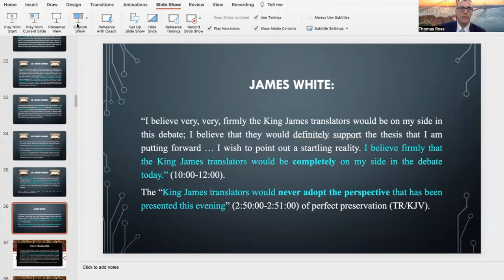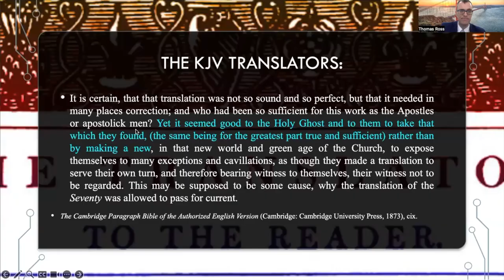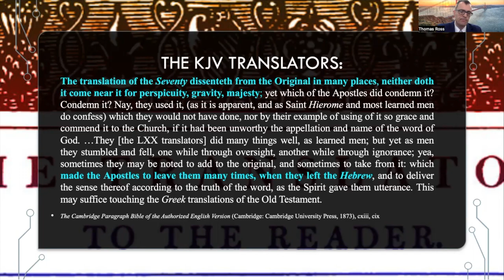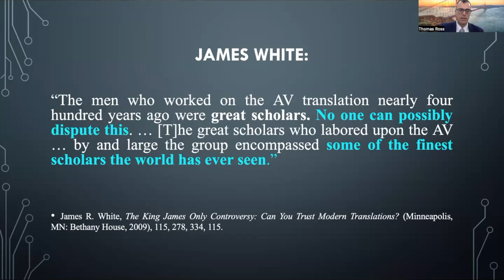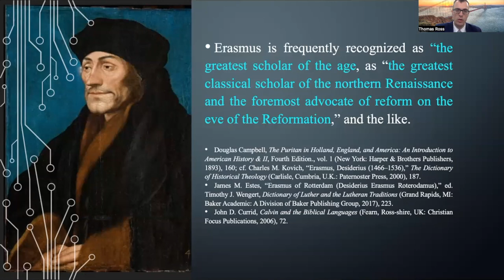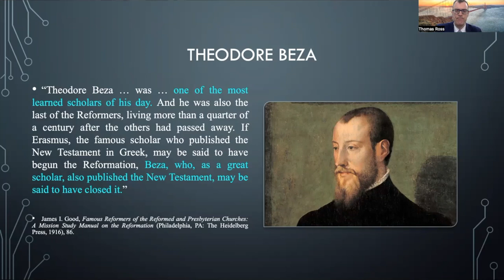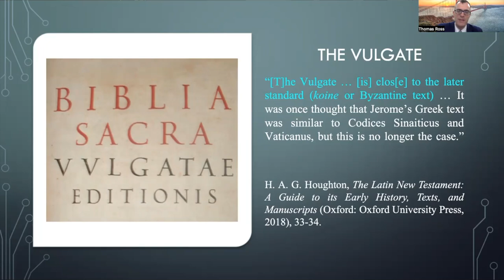James White and Thomas Ross Debate Review #6: the LXX (Septuagint), Latin Vulgate & KJV Translators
Part six in this series of debate review videos by Thomas Ross of the arguments made by both sides in the James White / Thomas Ross King James Version Only debate reviews James White's claim that the King James Version translators would prefer modern versions to the King James Bible in in relation to what the "Translators to the Reader" says about the LXX or Septuagint and the Latin Vulgate.

The statements in the KJV's "The Translators to the Reader" concerning the LXX fit exactly with what Thomas Ross said about the Septuagint in the debate, and exactly contradict James White's claims.  Dr. White claimed that "the King James translators would be completely on my side in the debate” (10:00-12:00). However:

1.) The KJV preface argues, from Apostolic practice, for not altering or amending even translations that have serious issues, based on the examples of the Holy Ghost and the Apostles. According to the KJV translators, even if modern translators know more about the Hebrew and Greek words for various flowers and rocks than did the KJV translators, the conclusion that Christians should give up the KJV for the LSB would not follow.

2.) James White had argued in the debate that the New Testament rejects the testimony of the Hebrew text in passages such as Hebrews 8:9 and Hebrews 10:5 to follow the LXX against the Hebrew text, contradicting Christ’s promise of Matthew 5:18. The allegation of White that the New Testament quotes the LXX even when the Septuagint mistranslates the Hebrew is important enough for a separate debate review video. Note at this point, however, that the KJV translators and the preface to the KJV took exactly the same position as Thomas Ross, and specifically repudiate what White argued. The KJV preface said that the Apostles had the Hebrew text as their final authority and rejected the LXX to follow the Hebrew whenever the two differed.  So how does this fact work with Brother White’s astonishing claim that the KJV translators would be “completely” on his side in our debate, based on the KJV preface?

The KJV "Translators to the Reader" notes: "The translation of the Seventy dissenteth from the Original in many places, neither doth it come near it for perspicuity, gravity, majesty[.] …They [the LXX translators] did many things well, as learned men; but yet as men they stumbled and fell, one while through oversight, another while through ignorance; yea, sometimes they may be noted to add to the original, and sometimes to take from it: WHICH MADE THE APOSTLES TO LEAVE THEM MANY TIMES, WHEN THEY LEFT THE HEBREW, and to deliver the sense thereof according to the truth of the word, as the Spirit gave them utterance."

Is there any reason to deny that the Apostles used the LXX when it was accurate? There is no reason believers in perfect preservation should deny this. But note that the KJV translators took the same position as Thomas Ross and KJV-Only perfect preservationists on this issue—they recognized that the Apostles could have quoted the LXX when it was an accurate translation of the Hebrew, but whenever the LXX differed from the Hebrew, Hebrew was always the authority. The Apostles never quoted the LXX when it mistranslated the Hebrew. That is what Scripture teaches in Matthew 5:18, it is what the KJV translators believed as documented in the preface, and it is what Dr. Ross argued for in the debate, while Dr. White argued for exactly the opposite, and by thinking he had a “gotcha” moment on me, gave reason to question whether he had ever seriously grappled with the case against what he was arguing.

Discussing the multiplicity of ancient Latin translations-when Latin was actually a vernacular language-the KJV translators said the vernacular “translations were too many to be all good, for they were infinite.” Does that not sound exactly like the situation with modern English Bible versions? Are there not far more modern English Bible versions today than there were Latin translations in Augustine’s day? Exactly what James White defends is condemned by the KJV translators. According to the KJV translators, it is possible to have “translations … too many” in one language. Of course, this also fits perfectly with their expressed intention for the KJV to be THE church Bible, the only Bible used in church, and the Bible which would supersede all others in English as the best English version.

Also, the Latin Vulgate is considerably closer to the Textus Receptus than it is to the modern Nestle-Aland text (inaccurate claims by the Seventh Day Adventist cultist Benjamin Wilkinson to the contrary notwithstanding). The Latin Vulgate contains Mark 16:9-20; John 7:53-8:11; Acts 8:37 & 1 John 5:7. Houghton’s standard introduction to the Latin New Testament, by Oxford University Press, states: “[T]he Vulgate … [is] clos[e] to the later standard (koine or Byzantine text) … It was once thought that Jerome’s Greek text was similar to Codices Sinaiticus and Vaticanus, but this is no longer the case.”